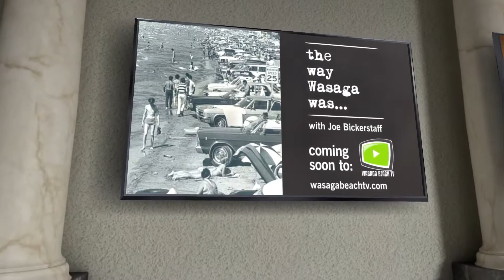Wasaga Beach TV Spring Line-up